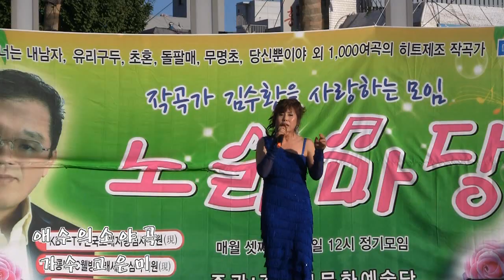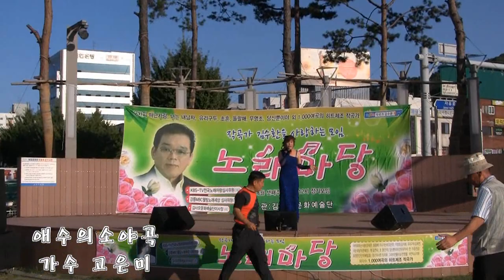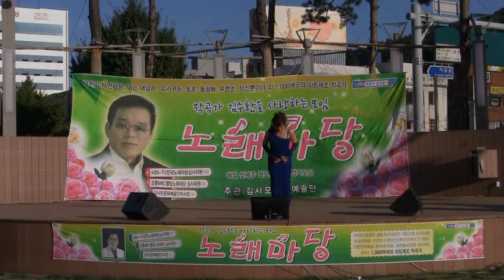가수 고은미-애수의소야곡(제28회 김사모노래마당 부천역광장공연 '13.09.16)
전영월의 가요영상(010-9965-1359)...가수 고은미-애수의소야곡(제28회 김사모노래마당 부천역광장공연 '13.09.16)